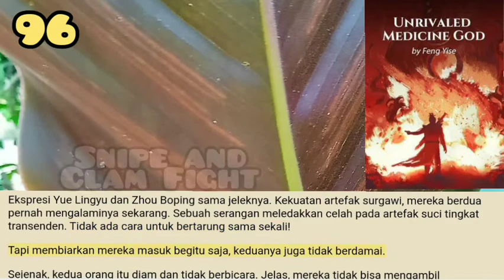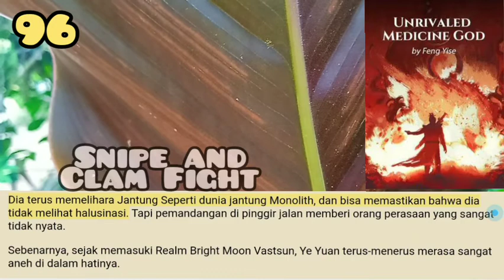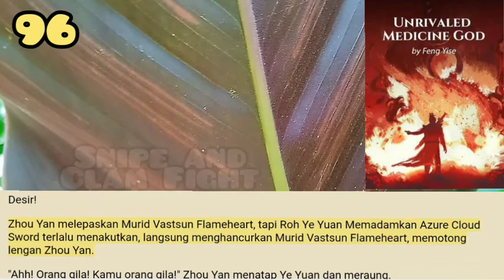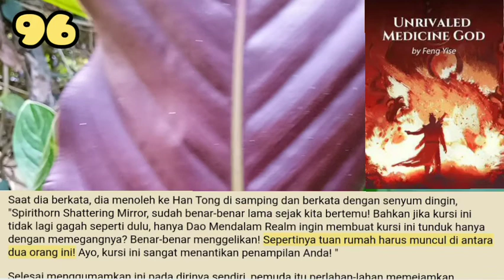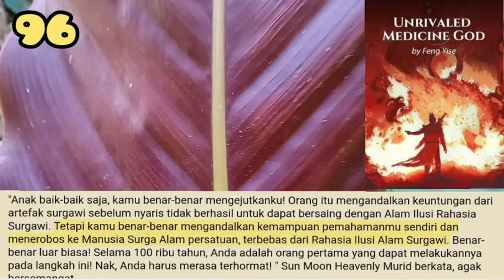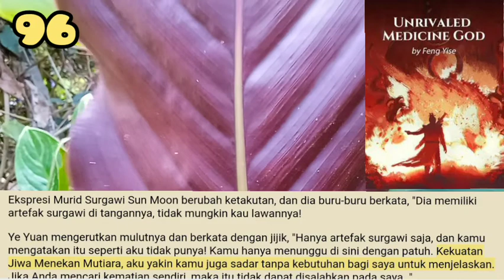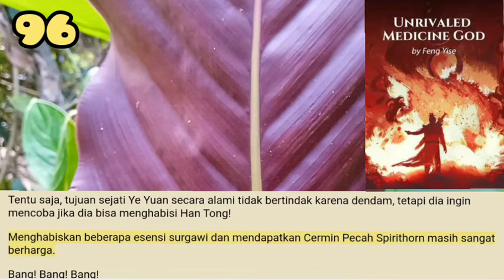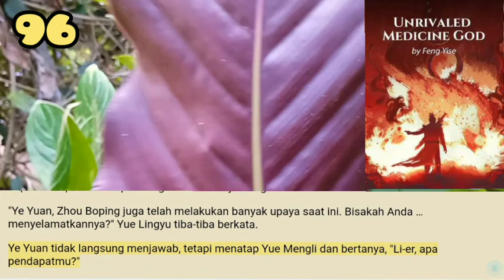Snipe and Clam Fight, UMG 96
Ye Yuan dan Yue Mengli baru saja keluar dari dalam Yin Yang Reversal Grand Array ketika sosok tiba-tiba berlari keluar dan melepaskan serangan ke mereka berdua.

storian gallery